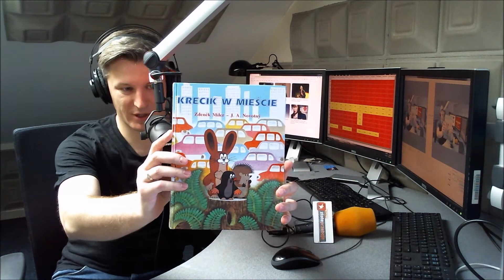zostańwdomu Zamojskie Czytanie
Dzisiejszym gościem jest dziennikarz radiowy Michał Mikulski. W Radiu Złote Przeboje pracuje nieprzerwanie od 10 lat. Od poniedziałku do piątku możemy go usłyszeć w programie „Co jest grane”. Regularnie pojawia się także w programach weekendowych. Ze słuchaczami spędził już blisko 2,5 tyś. Godzin. Pracuje głównie w studiu, ale co jakiś czas bywa z mikrofonem „na mieście”, a nawet „w lesie” (ścinając w obecności słuchaczy choinkę).

Uwielbia rozmawiać z ludźmi, choć dopiero w radiu nauczył się ich słuchać. Wolny czas lubi spędzać z żoną i z dziećmi. W jego domu ciszy raczej nie usłyszymy - tu albo dużo się rozmawia albo gra głośno muzyka. Do pełni szczęścia brakuje mu tylko gwarancji, że dalej będzie tak fajnie jak jest.
Zapraszamy do wysłuchania bajki pt. „Krecik w mieście”